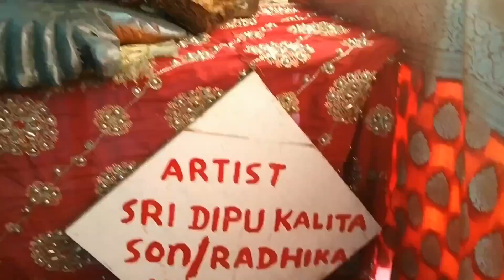Kamakhya temple darshan with amazing Museum | kamakhya devi story in hindi